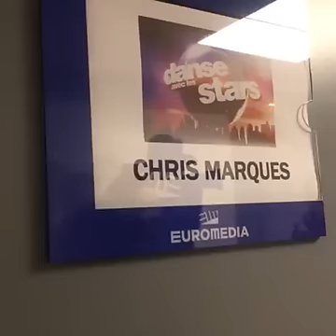Je fais des SURPRISES sur le plateau de DALS (coulisses et FAQ)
Je vous entraîne dans les coulisses du tournage de l'émission Danse Avec Les Stars du 10 novembre et en profite pour faire des petites surprises à mes copains les jurés et répondre à vos questions !! Entre émotion et exclusivités, je vous dis tout et ne vous cache rien des tournages de l'émission !